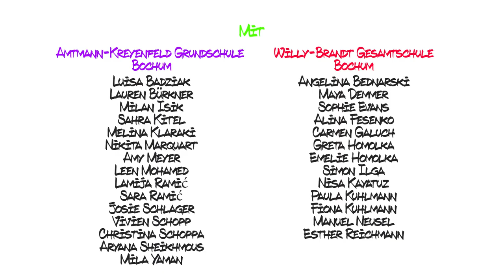Theater Schießbühne e.V. - Invincible - Trailer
Invincible
TanzTheaterPerformance

Michael Hess, Alexander Steindorf
künstl. Leitung

Verena Brandt, Petra Winkler
künstl. Assistenz

Tim Kienecker
musikal. Komposition

Phillipe Waldecker
Kamera, Schnitt

Willy-Brandt Gesamtschule Bochum
Amtmann-Kreyefeld Grundschule Bochum
RuhrUniversität Bochum
Junges Schauspielhaus Bochum
Kooperation

ChanceTanz e.V.
Kultur Macht Stark - Bündnisse für Bildung
Förderung

Theater Schießbühne e.V.
Produktion